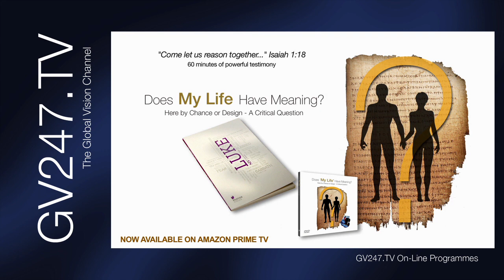163 - Mysteries of the Kingdom of Heaven part 1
After a brief absence, Deborah is back on the show sharing latter day prophecies in Matthew 24. This week she is on verse 21, and takes a look at Israel and the start of great tribulation, such as the world has never seen.
For his weekly spot, Gideon Levytam sums up Matthew 12 and the rejection of the Messiah before serving up chapter 13 and the mysteries of the Kingdom from a  parable spoken by Yeshua - Christ Jesus Himself. “Whoever has ears, let them hear.”
This parable teaching is also shown on The Parables channel no.19.
🧐 - For end time discernment and warnings go to Bethel Communications
🧐- For end time discernment and warning VIDEOS go to ‘The Truth is Out There’
🧐 - or click on channel 1 on the Global Vision TV
EVEN MORE INFO
- Global Vision TV is dedicated to bringing sound Bible teaching to the Global Community - far and wide.
- Set up in 2005 and one of the first professional Christian web TV networks, Global Vision TV is absolutely FREE, with no special equipment required.
- With over 25 channels and lots of SHORT answers from sound Bible teachers and experts to over 1,000 of YOUR questions as well as entertaining and uplifting programmes to watch!